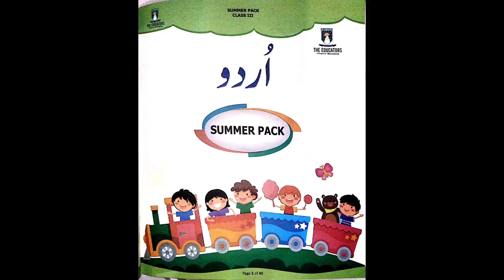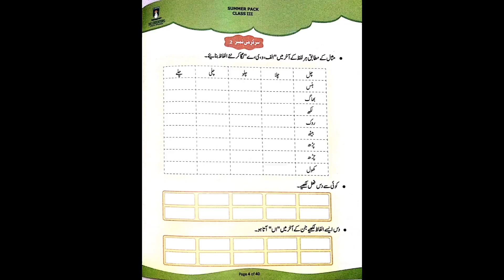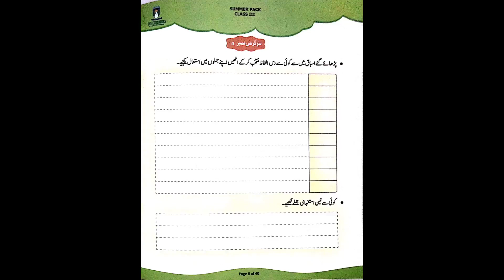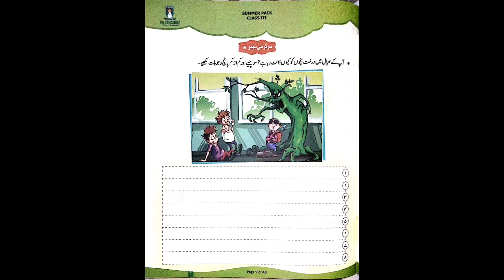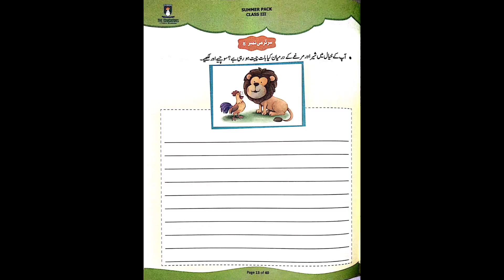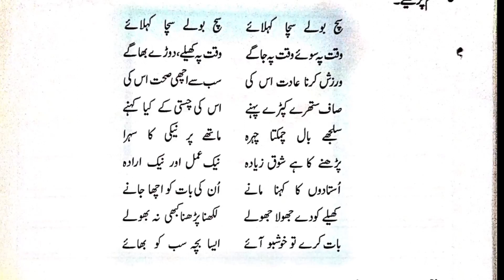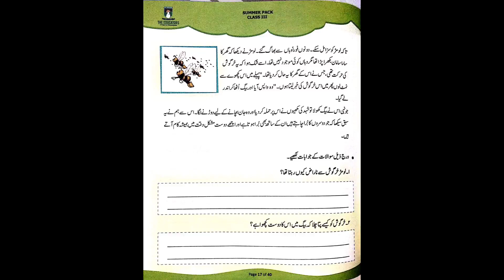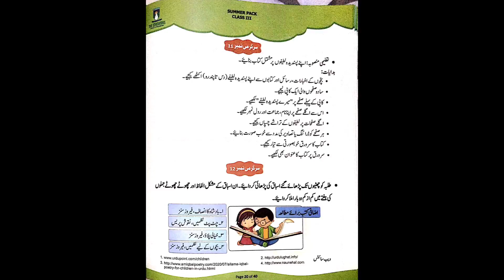Class 3 Urdu Topic # Summer Pack | Ms Rabia Naz